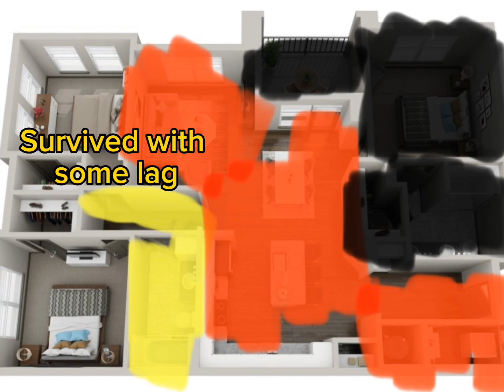Hammy farted Hide!!